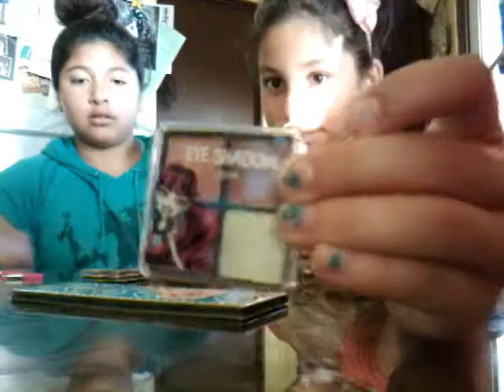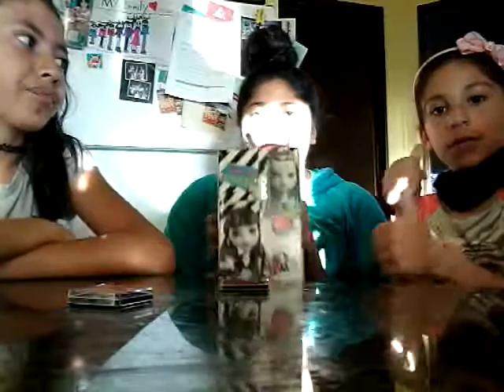Makeup Challenge!!! with lupita's cousin👅👅